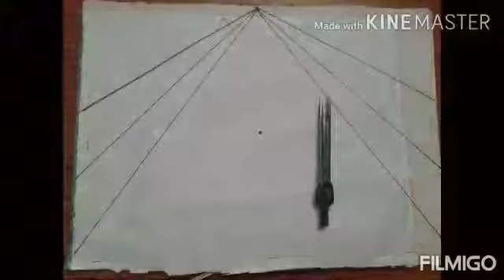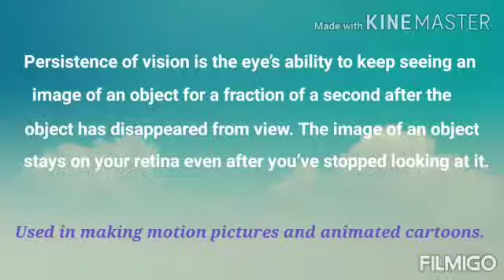Persistence of vision experiment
This is very easy to make experiment. You can make it at home with parents assistance.